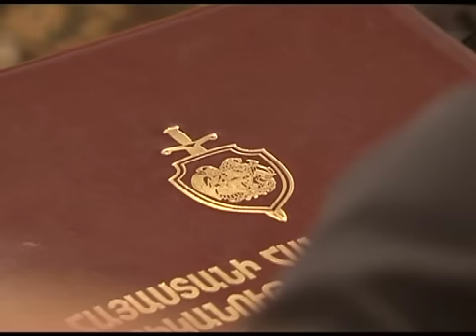Նախագահի խոսքը ՀՀ ոստիկանության կոլեգիայի նիստում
Նախագահ Սերժ Սարգսյանը մասնակցել է ՀՀ ոստիկանության կոլեգիայի նիստին